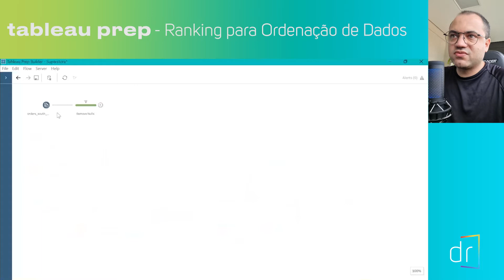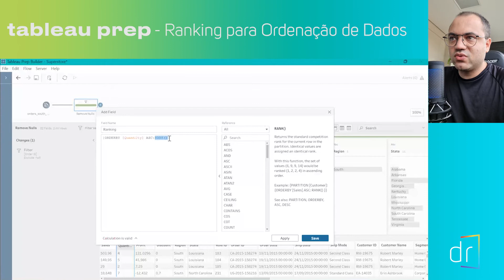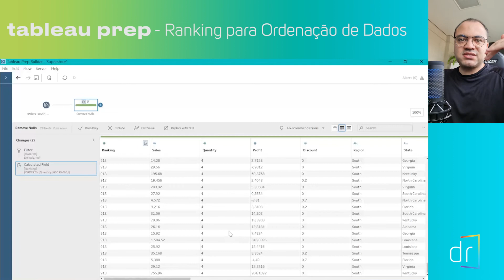TABLEAU PREP - Criando RANKING para ORDENAR os DADOS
Hoje é dia de Tableau Prep! Neste vídeo, o Rodrigo nos ensina a fazer um RANKING para ORDENAR os DADOS.

00:00:00 Proposta do Vídeo
00:00:31 Selecionando base de dados
00:00:55 Criando Ranking de Quantidade
00:04:28 Conclusão